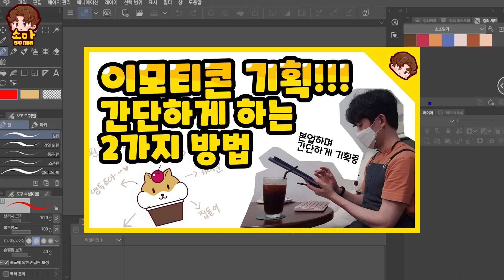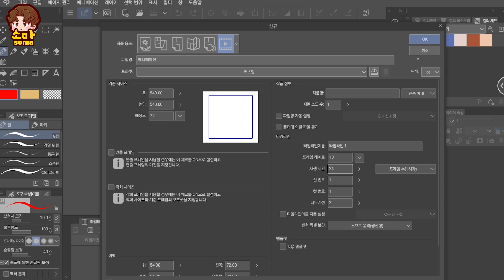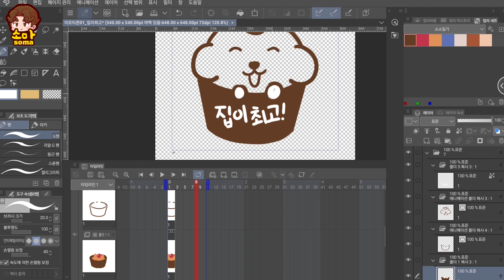갤럭시탭으로 그림그리는 사람을 위한 클립스튜디오 움직이는 이모티콘 만들기 위한 기본 셋팅하기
안녕하세요~ 퇴근 후 그림그리는 바리스타 소마입니다.
지난영상에서 이모티콘 기획에 필요한 2가지 조건에 대해 알아봤는데요.
기획과 메세지 러프스케치까지 마무리하셨다면 이번엔 움직이는 이모티콘을 만들기 위한 클립스튜디오 기본세팅과 기능을 알아보도록 하겠습니다.

평소 n잡이나 1인창업 등 관심있으신 분들의

스튜디오소마 굿즈샵